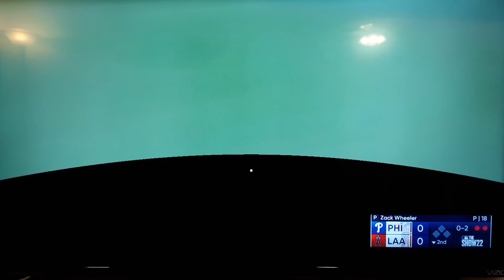MLB the show 2022